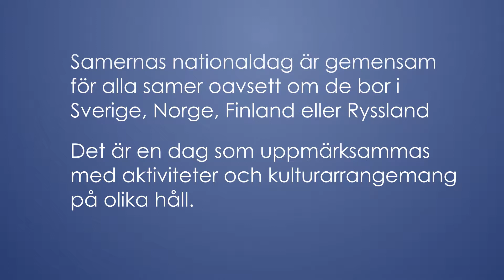Firar samernas nationaldag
Idag är det Samernas nationaldag. Den firas över hela Sápmi. Det första firandet skedde i samband med inledandet av FN:s internationella urbefolknings år 1993 i Jokkmokk.
Mer om samernas nationaldag samt Länsstyrelsens arbete med nationella minoriteter hittar du på vår webbplats